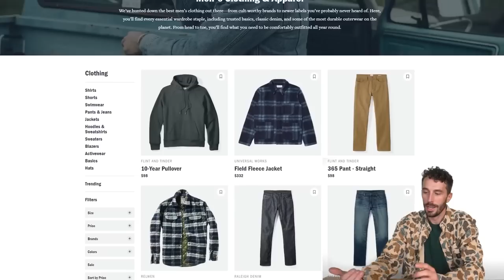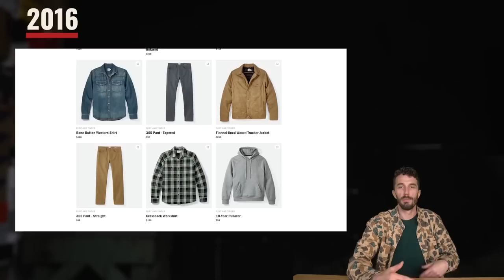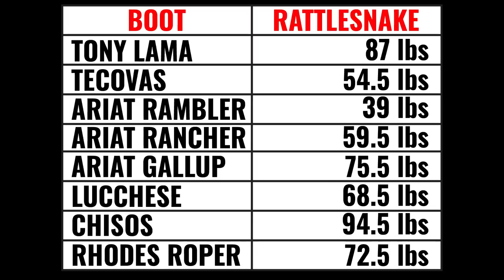Is this the perfect first Cowboy boot? Rhodes Roper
to get some awesome gear, shoes, apparel and more, links below to the Roper boots!

TIMESTAMPS:
0:00 Intro
0:26 History of Huckberry
2:03 Leather Info
3:47 Rattlesnake Test
5:18 Outsole Info
6:38 Construction Info
7:33 Plastic Bag Trick
8:51 Cut in Half
10:02 Analysis
12:09 Are they worth it?